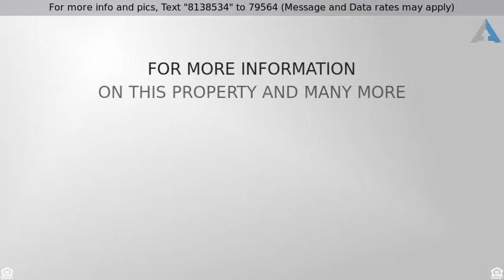Priced at $290,000 - 15620 N 178th Drive, Surprise, AZ 85388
What a beauty! Located in Surprise, this four bedroom offers great curb appeal, brick trim, two car garage, and an RV Gate/Parking. Walk in to find a cozy living room, addl great room, formal dining. The eat in kitchen includes a breakfast room, granite counter top, an island, electric appliances, built in microwave. The guest room full bath includes a dual vanity. The upstairs master suite includes a full bath, with a dual vanity, custom designed shower, separate tub. Enjoy a spacious backyard, which features a covered/extended patio, green grass, and shade trees, perfect for a bbq party! Close to schools, parks, recreational facilities, shopping and entertainment . This one is sure to sell fast, make it your new home today!